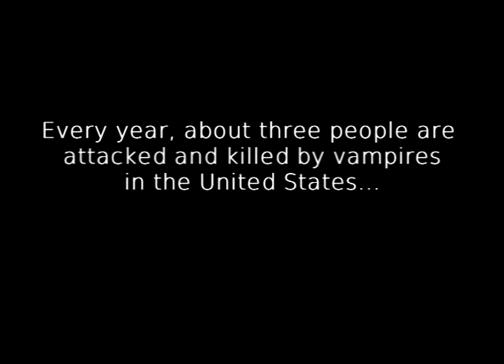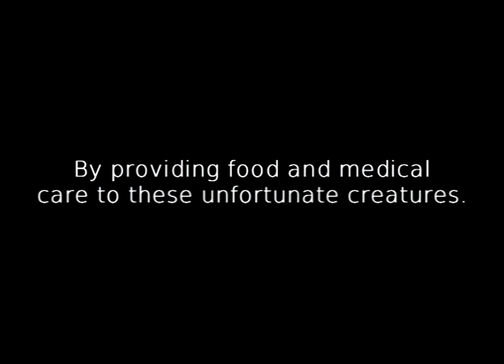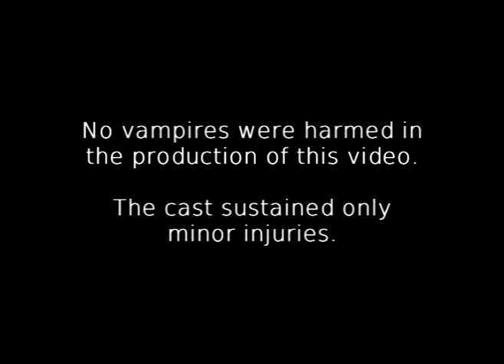FILM MAKING - Bleeding Heart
Video I made while practicing with new software.  Footage from a project we've been working on.  See the whole video for free, it's debuting in early November